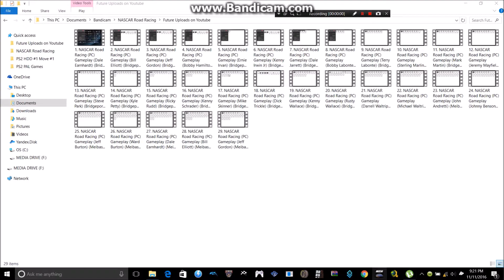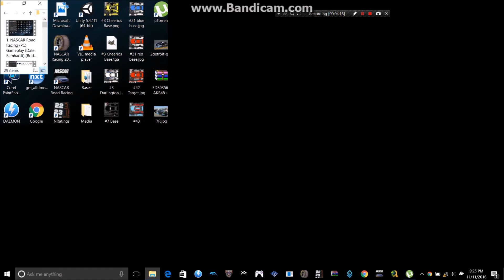NASCAR Road Racing (PC) Gameplay (Bobby Hamilton) (Meibashi Speedway) (3 Laps)